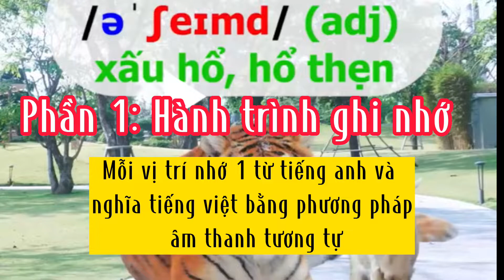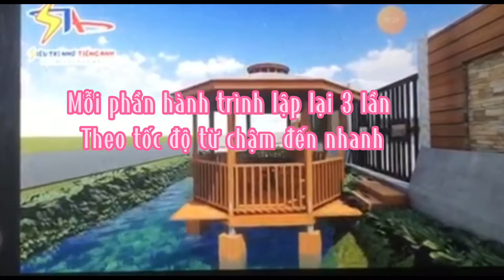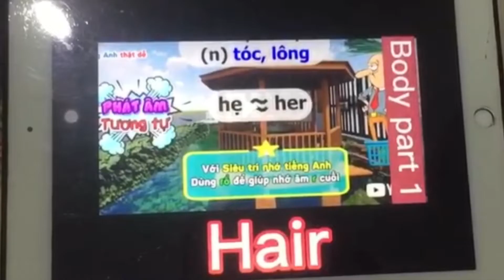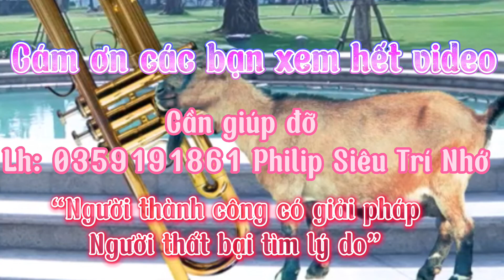Review chương trình Siêu Trí Nhớ Tiếng Anh - Chương trình học tiếng anh tốt hiện nay